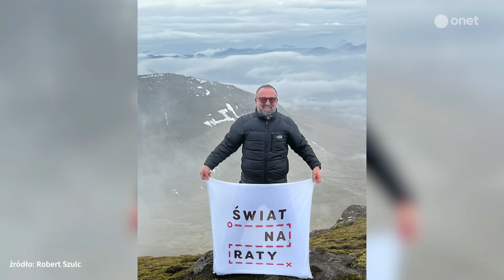Ile zapłacimy za wyprawę na Północ? „Nordyckie kierunki są zdecydowanie droższe”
Gdzie najlepiej się odpoczywa w Skandynawii latem? Ile kosztuje podróż na Islandię? Podróżnik Robert Szulc w "Onet Rano" wyjawił kulisy życia na walizkach.